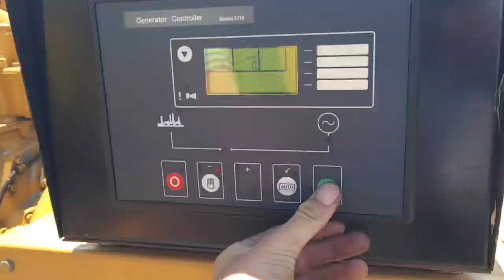PLANTA DE LUZ KATO 250 KW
No. Folio: 17650
Marca: KATO
Modelo: 250 KW
Capacidad: 250 KW
Año: 0000
No. Serie: 87979-3
Cantidad: 1.00
CON MOTOR CATERPILLAR 3406, DE 375 HP, CON TURBO, CAPACIDAD DE 250 KW, 312.5 KVA, 120-480 VOLTS